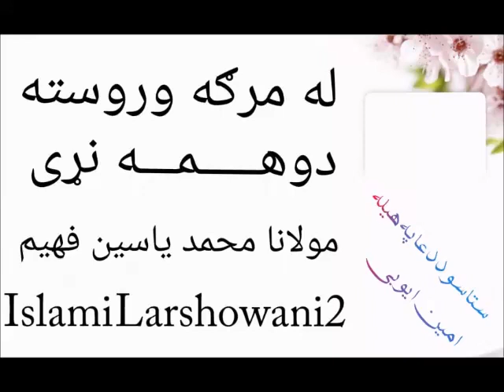31 له مرګه وروسته دوهمه نړی